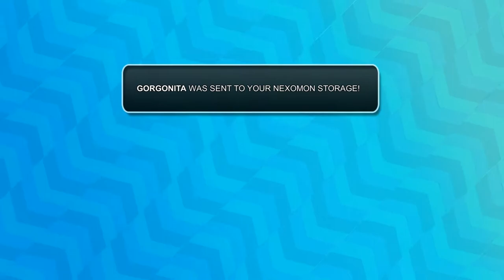Caminando entre TUMBAS!!! - Nexomon Ep13 - TURBO FOZTON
▶️ Nuestra travesía nos llevó hasta los adentros de un espantoso bosque/laberinto dónde cientos de personas se han perdido y perecido en el mismo lugar! Sólo espero no tener la misma fortuna y quedar atrapado como alma en pena. 😰

►Muchas gracias!